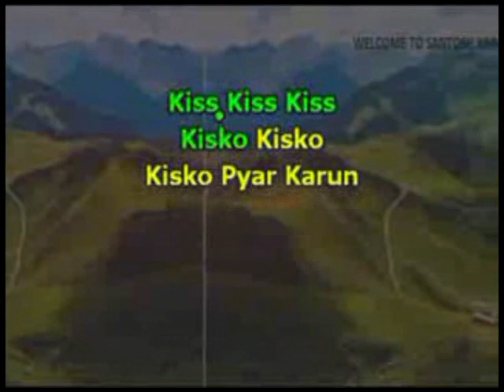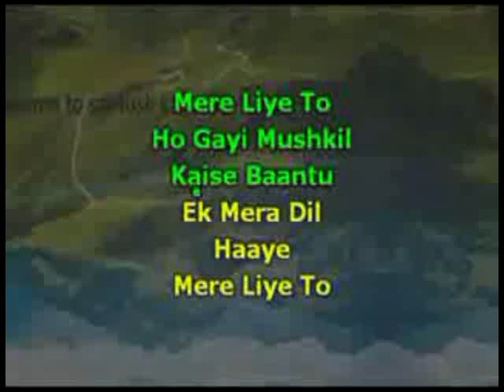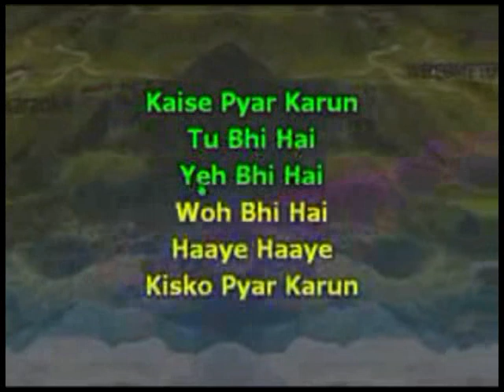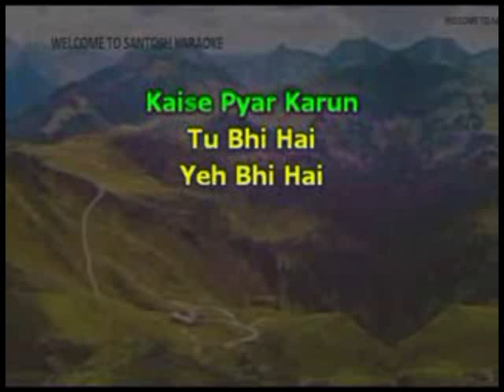1815. Kisko pyar karoo-Tumse accha kaun hai-Mohd Rafi karaoke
1815 Kisko pyar karoo
Movie/Album: Tumse accha kaun hai